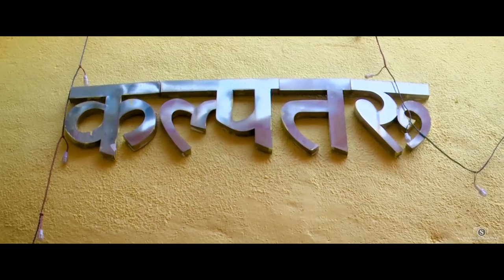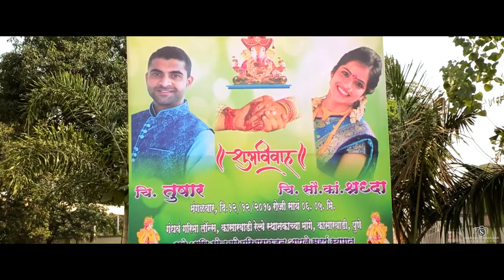Jara Jara | Marathi Wedding Highlight | Tushar + Shraddha | Sharad Pokharkar Photography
Marathi Weding highlight song
Tushar + Shraddha
Sharad Pokharkar Photography